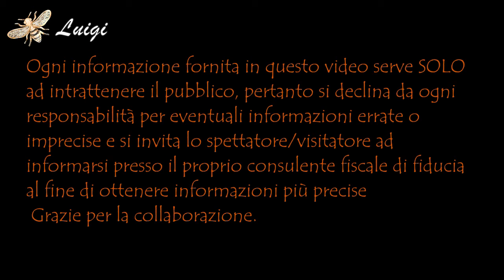NASPI IN ARRIVO AD AGOSTO 2022 - LE DATE INPS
E' tanto tempo che vi porto novità e notizie
Se volete supportare il mio canale, potete offrire un caffe qui

O click su icona “Grazie” (cuoricino)
Grazie 💛
❤️❤️ Grazie a tutti i miei sostenitori ❤️❤️

 FAI SHOPPING ON-LINE

Pollici in "SU" e iscrizione al canale sono sempre apprezzati.

Per contatti ed Informazioni via Email Visitare la sezione "Informazioni" del mio canale o cliccare il collegamento qui sotto
Immagini concesse il libero utilizzo da Pixabay
in merito alle pubblicazioni del Rag. Melacarne